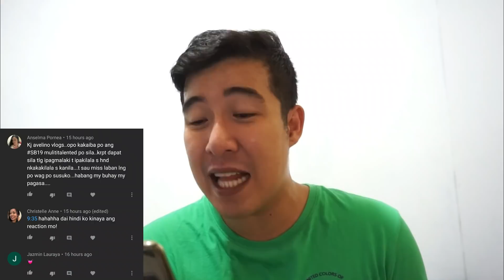SB19 Being MAKALAT for 9mins STRAIGHT! | REACTION